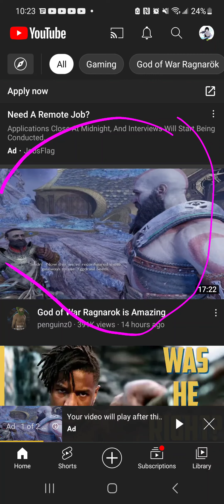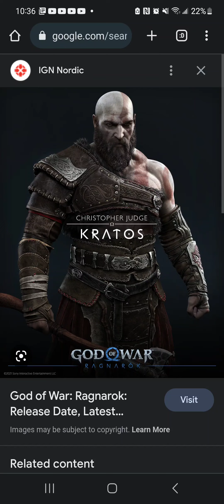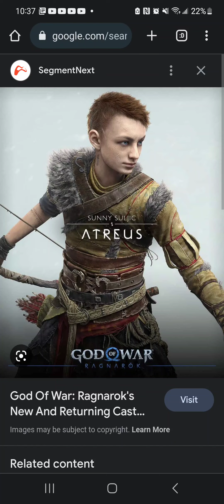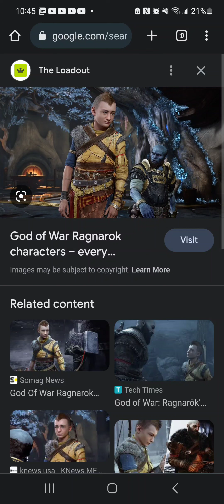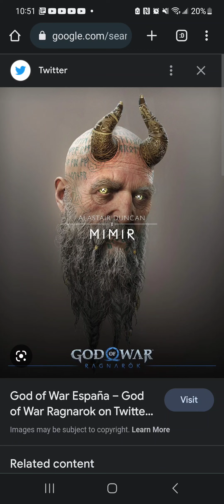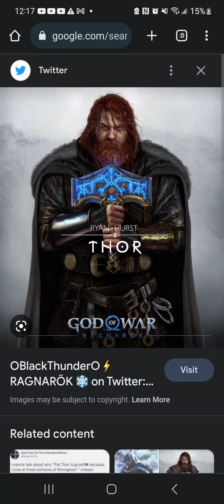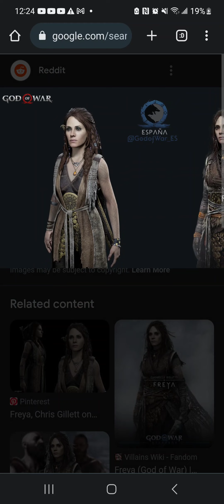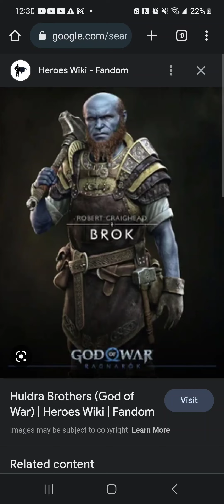PREVIEW| Reviewing GOW Ragnarok Characters